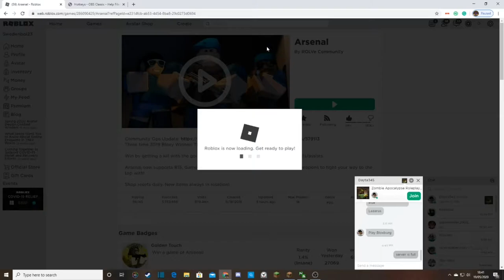Playing Arsenal [ Mouse and Keyboard Capture ]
Hey there!

That is the software I used for my videos